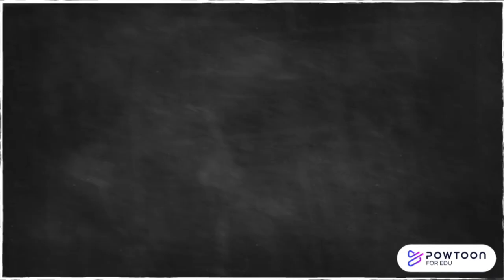Explainer - Hvad er en lægdommer?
I denne explainer forklares det, hvad en lægdommer er. Videoen kommer både omkring de forskellige typer af lægdommere, lægdommeres funktion i retssystemet og hvordan man melder sig til at blive lægdommer.

Explaineren er produceret af Nikoline Ryttergaard Marcussen og Katrine Kynde Knudsen - begge journaliststuderende ved DMJX.